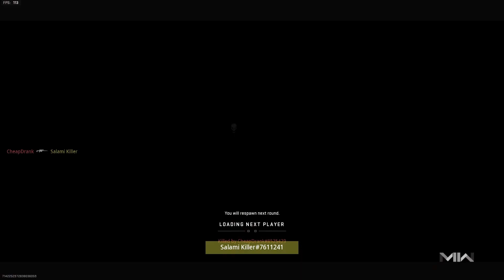Clip Dump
Game